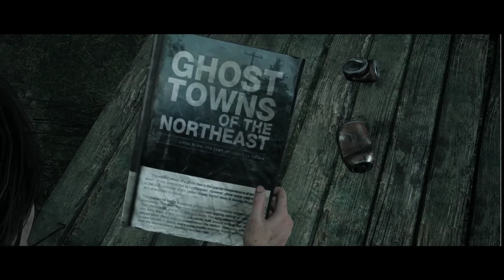The Dark Pictures Anthology: Little Hope ● #03 ● ...uns trennen?!? Eine tolle Idee!!! ► LP (Deutsch)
Hier seht Ihr das Let's Play | Longplay zu ► The Dark Pictures Anthology: Little Hope ● #03 ● ...uns trennen?!? Eine tolle Idee!!! (German/Deutsch) ● Let's Play von TheDarkPictures Anthology LittleHope courgan iAmCourgan crgn chriscourgan ● Moderiertes Gameplay (German/Deutsch) auf der/dem PS4/PC

KEY WORDS __________________________________________________________________

MEINE KEYWORDS

PLAYLISTEN __________________________________________________________________

SPIELINFOS __________________________________________________________________

Spielbeschreibung

Vier College Studenten und ihr Lehrer finden sich gefangen und isoliert in der verlassenen Stadt Little Hope wieder. Dort versuchen sie vor albtraumhaften Erscheinungen zu fliehen, die sie erbarmunglos aus dem undurchquerbaren Nebel verfolgen.

SOCIAL MEDIA __________________________________________________________________